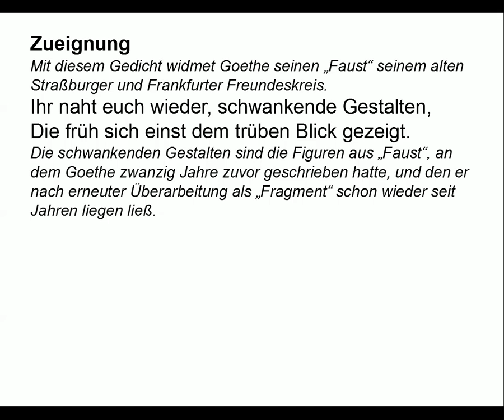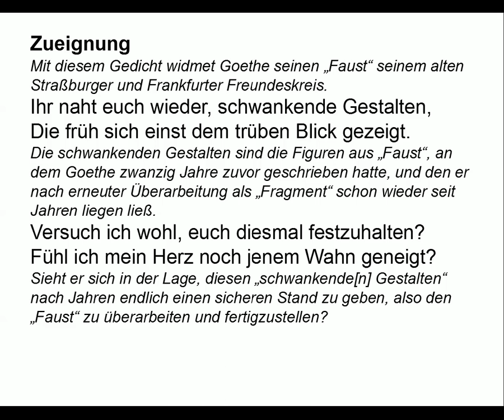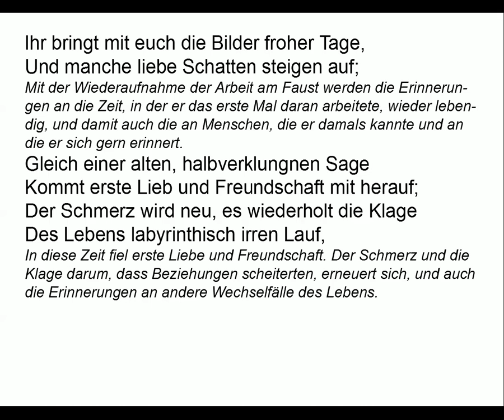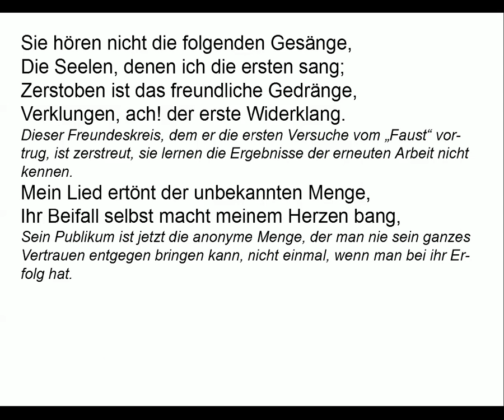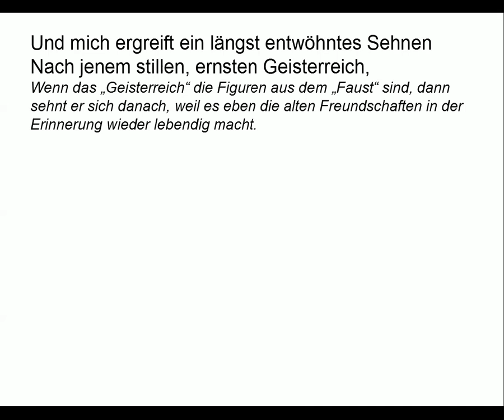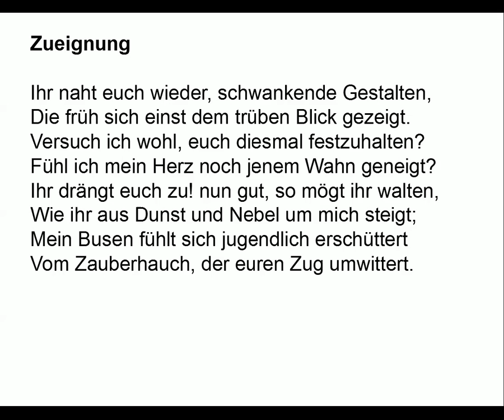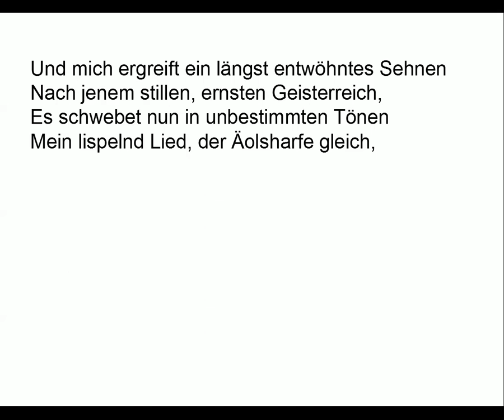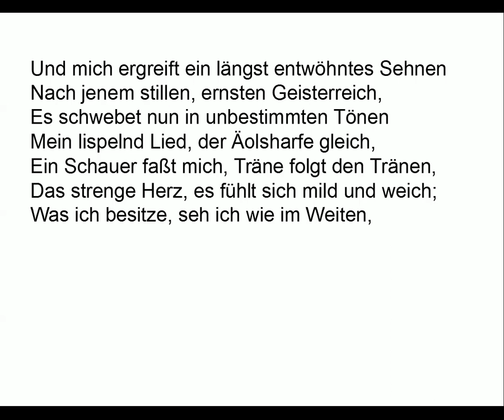Goethe verstehen: Zueignung (Gedichte-Karaoke 18) Rezitation/Analyse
Vortrag: 00:10
Kommentar: 02:25
Teleprompter: 07:05

KOMMENTAR

Zueignung

Mit diesem Gedicht widmet Goethe seinen „Faust“ seinem alten Straßburger und Frankfurter Freundeskreis.

Ihr naht euch wieder, schwankende Gestalten,
Die früh sich einst dem trüben Blick gezeigt.

Die schwankenden Gestalten sind die Figuren aus „Faust“, an dem Goethe zwanzig Jahre zuvor geschrieben hatte, und den er nach erneuter Überarbeitung als „Fragment“ schon wieder seit Jahren liegen ließ.

Versuch ich wohl, euch diesmal festzuhalten?
Fühl ich mein Herz noch jenem Wahn geneigt?

Sieht er sich in der Lage, diesen „schwankende[n] Gestalten“ nach Jahren endlich einen sicheren Stand zu geben, also den „Faust“ zu überarbeiten und fertigzustellen?

Ihr drängt euch zu! nun gut, so mögt ihr walten,

Die Aufgabe, sich um diese Gestalten zu kümmern, drängt sich ihm auf, er fühlt sich wie von einer fremden Macht zur erneuten Arbeit am Faust gesteuert.

Wie ihr aus Dunst und Nebel um mich steigt;
Mein Busen fühlt sich jugendlich erschüttert
Vom Zauberhauch, der euren Zug umwittert.

Die Gestalten aus „Faust“, überhaupt der ganze Text befindet sich in seinem Kopf als nebelhafte Erinnerung. Das Wiederlesen der Entwürfe lässt sie aus dieser dunstigen Unklarheit aufscheinen. Die jugendliche Begeisterung für das Projekt entflammt in ihm, der jetzt wesentlich älter ist, wieder neu auf.

Ihr bringt mit euch die Bilder froher Tage,
Und manche liebe Schatten steigen auf;

Mit der Wiederaufnahme der Arbeit am Faust werden die Erinnerungen an die Zeit, in der er das erste Mal daran arbeitete, wieder lebendig, und damit auch die an Menschen, die er damals kannte und an die er sich gern erinnert.

Gleich einer alten, halbverklungnen Sage
Kommt erste Lieb und Freundschaft mit herauf;
Der Schmerz wird neu, es wiederholt die Klage
Des Lebens labyrinthisch irren Lauf,

In diese Zeit fiel erste Liebe und Freundschaft. Der Schmerz und die Klage darum, dass Beziehungen scheiterten, erneuert sich, und auch die Erinnerungen an andere Wechselfälle des Lebens.

Und nennt die Guten, die, um schöne Stunden
Vom Glück getäuscht, vor mir hinweggeschwunden.

Manche dieser guten Menschen, an die er sich erinnert, sind irgendwelchen Verführungen erlegen und damit aus seinem Kreis verschwunden.

Sie hören nicht die folgenden Gesänge,
Die Seelen, denen ich die ersten sang;
Zerstoben ist das freundliche Gedränge,
Verklungen, ach! der erste Widerklang.

Dieser Freundeskreis, dem er die ersten Versuche vom „Faust“ vortrug, ist zerstreut, sie lernen die
Ergebnisse der erneuten Arbeit nicht kennen.

Mein Lied ertönt der unbekannten Menge,
Ihr Beifall selbst macht meinem Herzen bang,

Sein Publikum ist jetzt die anonyme Menge, der man nie sein ganzes Vertrauen entgegen bringen kann, nicht einmal, wenn man bei ihr Erfolg hat.

Und was sich sonst an meinem Lied erfreuet,
Wenn es noch lebt, irrt in der Welt zerstreuet.

Der alte Freundeskreis mag den Faust in seiner neuen Form irgendwo kennenlernen. Jedenfalls ist er zerstreut und Goethe wird keine Reaktion erfahren.

Und mich ergreift ein längst entwöhntes Sehnen
Nach jenem stillen, ernsten Geisterreich,

Wenn das „Geisterreich“ die Figuren aus dem „Faust“ sind, dann sehnt er sich danach, weil es eben die alten Freundschaften in der Erinnerung wieder lebendig macht.

Es schwebet nun in unbestimmten Tönen
Mein lispelnd Lied, der Äolsharfe gleich,

Die „Äolsharfe“ wird vom Wind gespielt, sie unterliegt also nicht menschlicher Kontrolle. Das „Lied“, also der „Faust“, bekommt sein Eigenleben.

Ein Schauer faßt mich, Träne folgt den Tränen,
Das strenge Herz, es fühlt sich mild und weich;

Das „strenge Herz“ ist das des fünfzigjährigen Goethe, der immerhin auf eine Karriere als Politiker zurückblicken kann.

Was ich besitze, seh ich wie im Weiten,
Und was verschwand, wird mir zu Wirklichkeiten.

Die Erinnerungen sind ihm jetzt näher als sein aktuelles Leben.